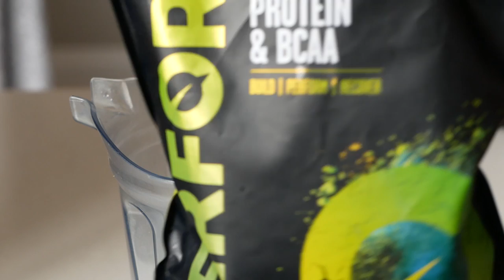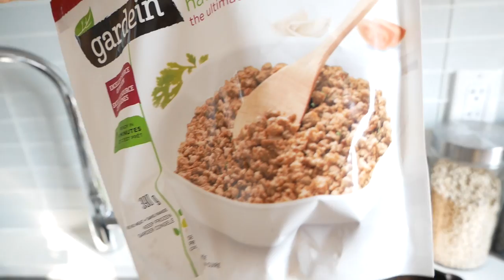WHAT I EAT IN A DAY VLOG | rest day + vegan burritos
What I ate today/ full day of vegan eating vlog! What I eat on a rest day, what to do with a gross watermelon, baked oatmeal recipe + vegan burritos with my brothers!
⭐️SHOP ➤ MY COOKBOOK! 100+ RECIPES

ⓥ Why Vegan?